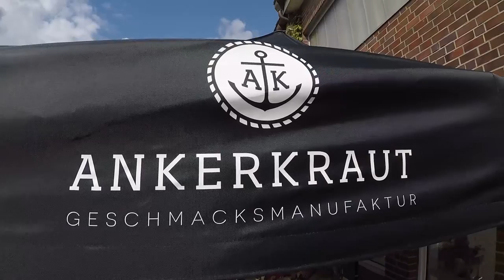Einmal Ankerkraut Hamburg und Beef Ribs zum mitnehmen bitte! vlog -- tobias.grillt.de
In diesem Vlog zeige ich euch die neuen Hallen von Ankerkraut und ein paar schnipsel von den neuen Rezeptvideos.
Weitere Rezepte findet Ihr wie immer Textlich mit vielen Bildern auf meinem Blog

Danke Euch!